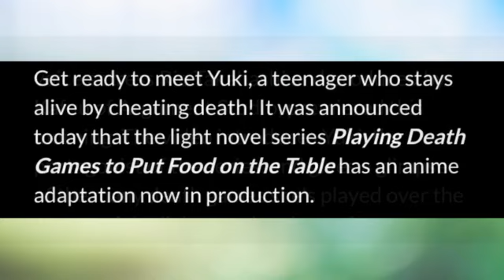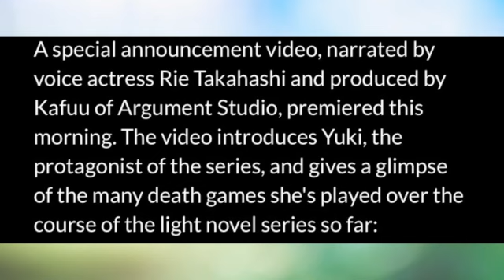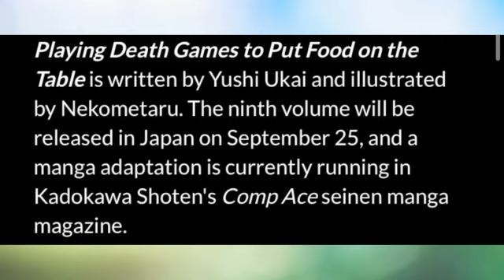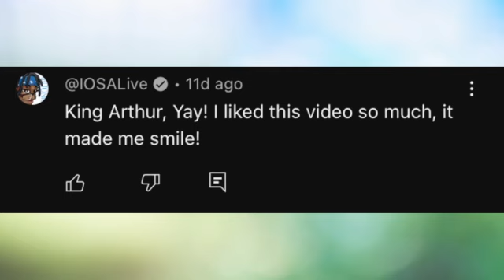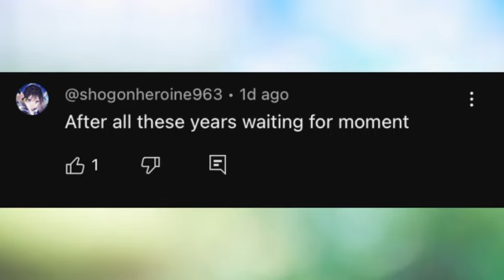Playing Death Games to Put Food on the Table Light Novel Series is Being Made into an Anime